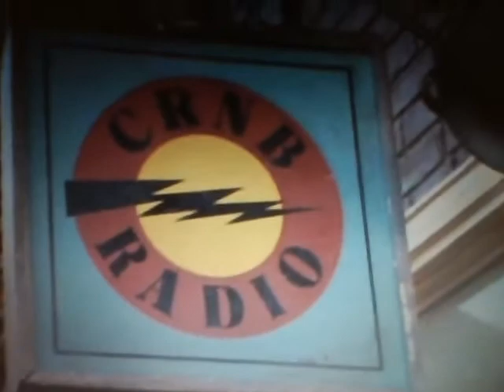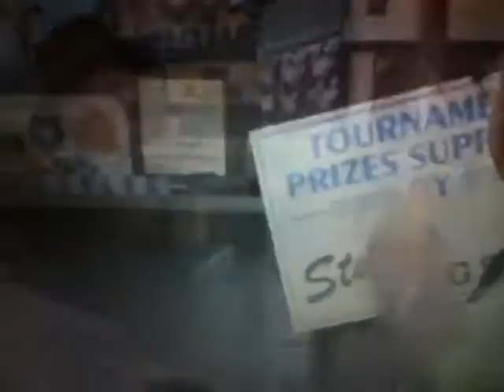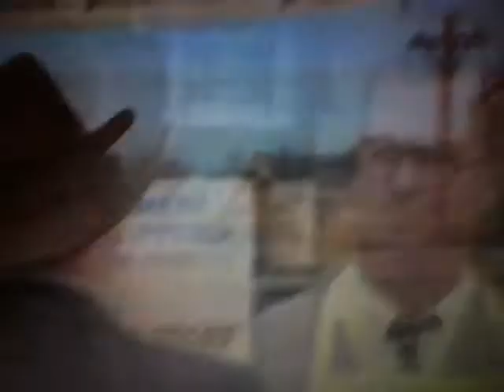Wind at My Back Dub 3: The Summer Plague ~ or I Sound Like Grover